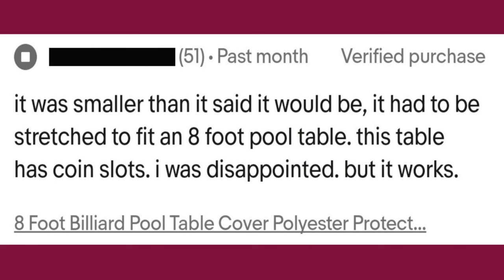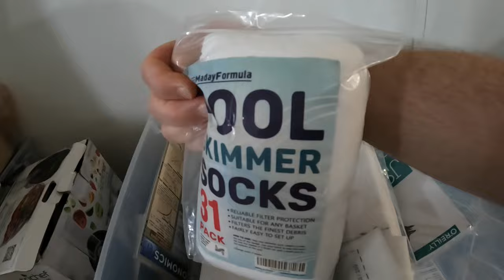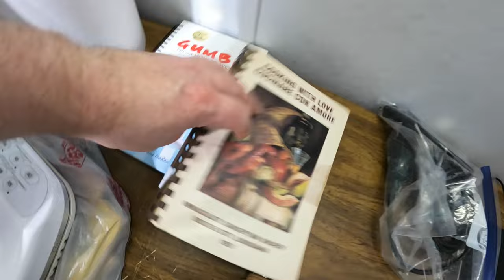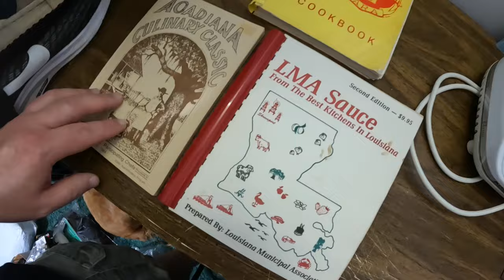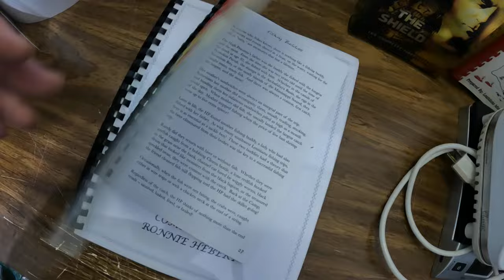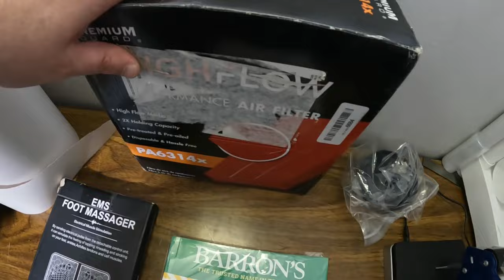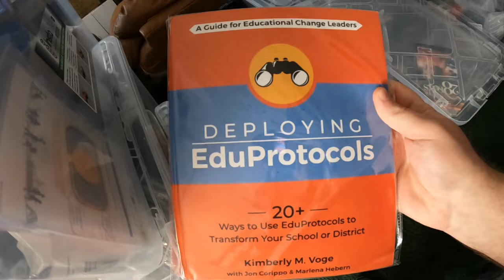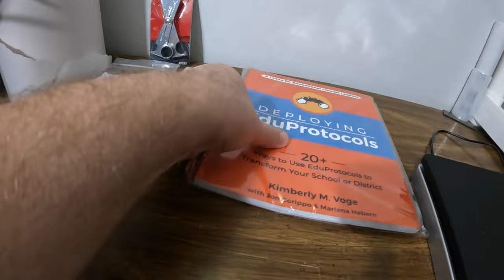My Sales Are So Slow I Called Ebay